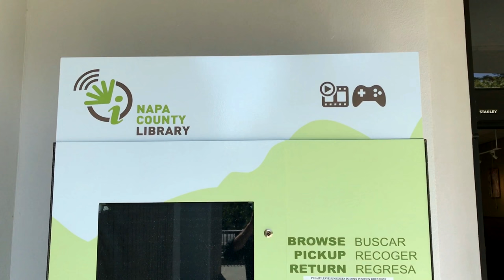Video Games At The Library?!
Today we take a look at video games being at the library.